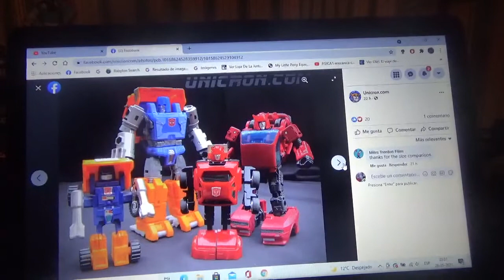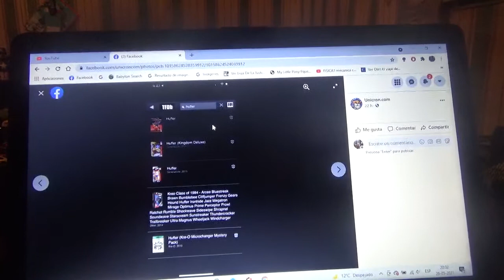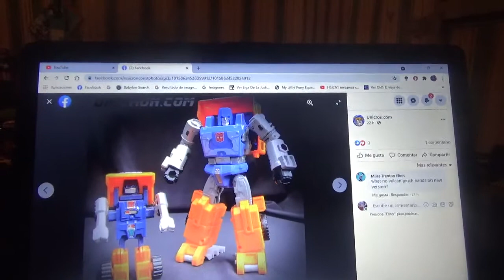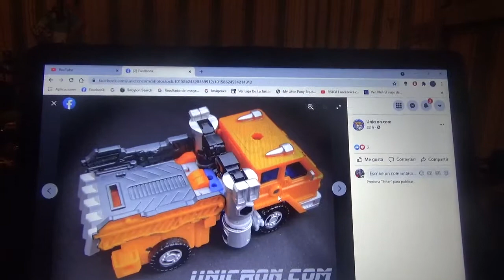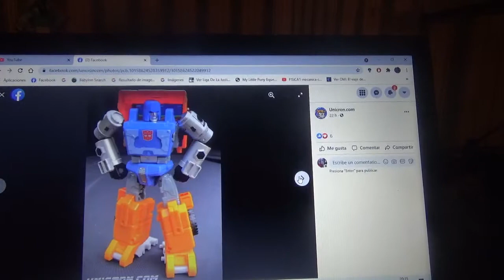Imágenes de Transformers Kingdom War For Cybertron Huffer